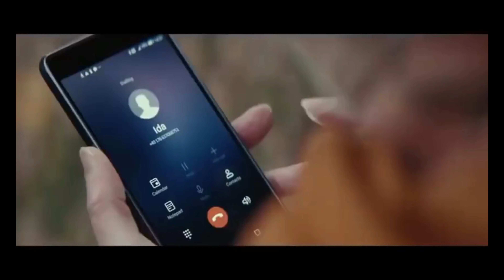Natale: Il nonno si allena duramente per far felice la nipote!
I nonni

Nessuno può fare per i bambini
quel che fanno i nonni:
essi spargono polvere di stelle
sulla vita dei più piccoli.
(Alex Haley)